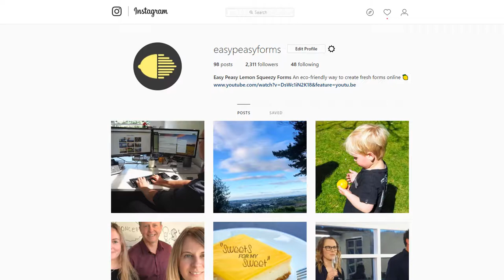How To Grow Your Business By Using Instagram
This week Natasha talked about how she developed her immensely successful ladies handbags business from scratch with the help of Instagram.

Instagram is one of the most effective & useful channel to grow your business. Business marketing through followers is a form of digital marketing and a guaranteed shot to success.

Hit the 'Like' button if you found us helpful!!